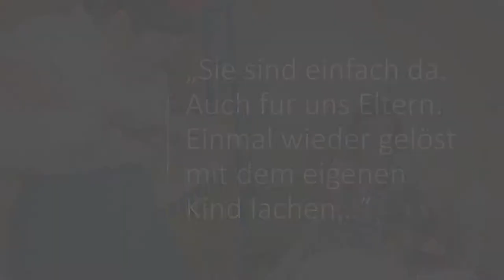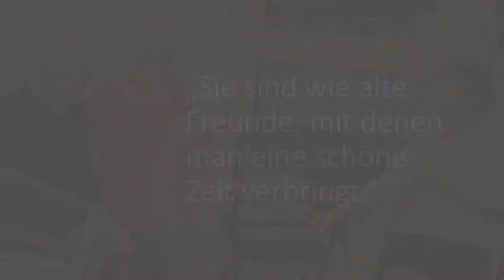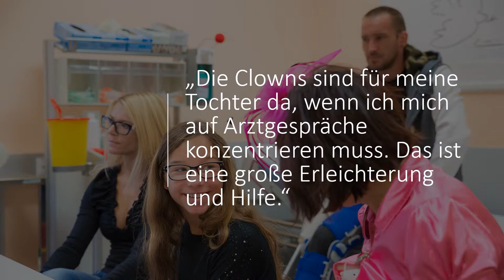Angehörige über ROTE NASEN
Angehörige verraten, welche Bedeutung die Clownbesuche von ROTE NASEN für sie haben.

Fotos: ROTE NASEN, Birgit Dietze-Mellak, Gudrun Bittner, Nindl.photography, Elke Schwarzinger. Music @